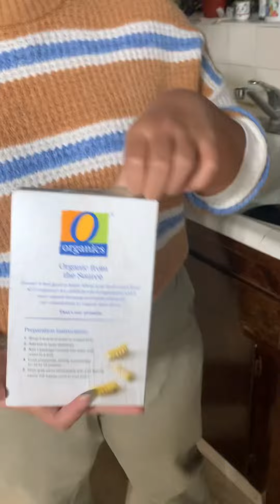Making Pesto Pasta! | 11/21/22